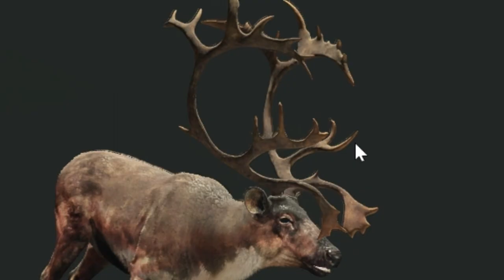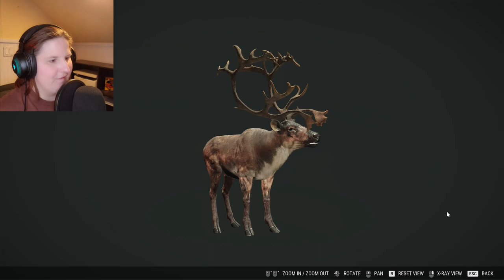REINDEER GAMES | My First Diamond Reindeer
I finally satisfy the itch to hunt reindeer, and in the process earn my very first diamond reindeer! We get to see some pretty amazing and unique rack styles as well. By the way, what the heck is up with "angry dishwashers?"